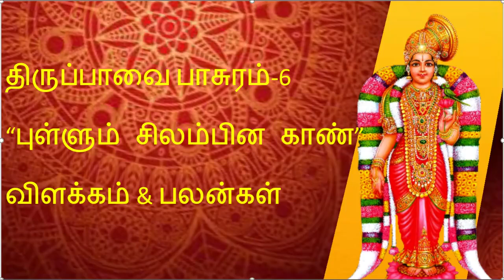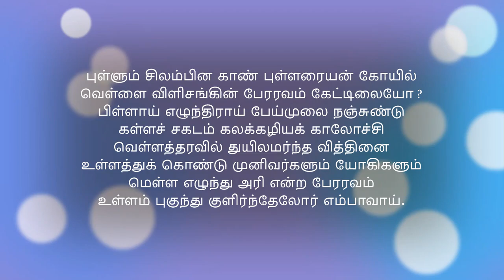திருப்பாவை பாசுரம்-6 'புள்ளும் சிலம்பின காண்' விளக்கம் & பலன்கள் | Thirupavai Pasuram-6 'Pullum'